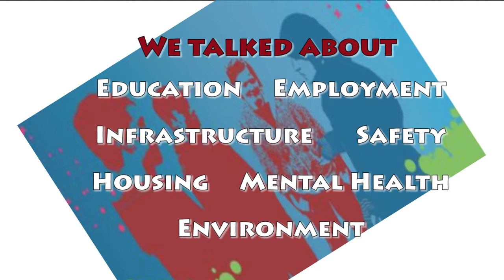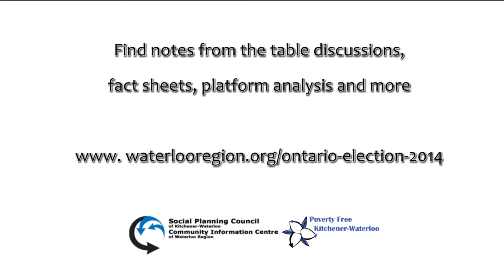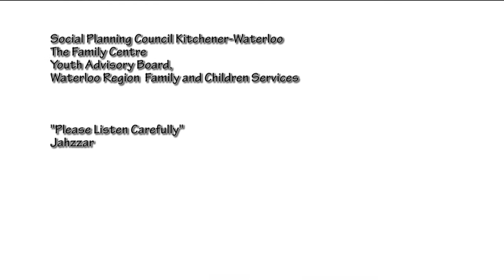Youth Impact Session - Tracey Weiler Kitchener-Waterloo